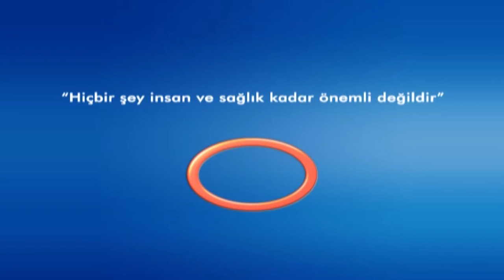Şifa Kapısı -Nilgün DEMİRBAĞ-Avrasya Hospitaldeki Konseyde Konuşulan Konular